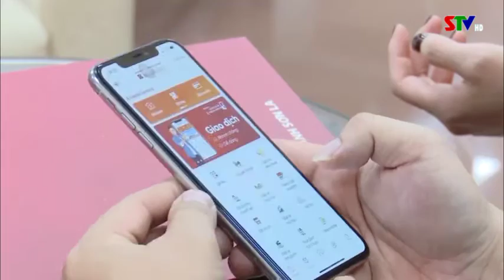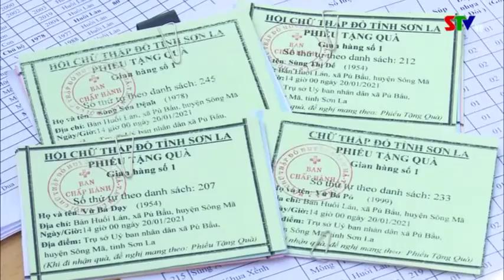Chào ngày mới 10/2/2021